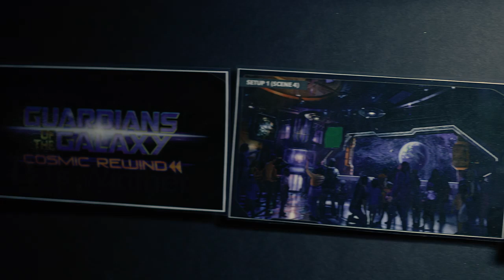Guardians of the Galaxy: Cosmic Rewind – Behind the Scenes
Saving the galaxy this time is gonna take more than a dance-off. Beginning May 27, 2022, guests visiting EPCOT at Walt Disney World Resort better get ready to crank up the mixtape and blast off on an awesome intergalactic chase through time and space in Guardians of the Galaxy: Cosmic Rewind!

This new family-thrill coaster matches the “grandosity” and fun of the blockbuster “Guardians of the Galaxy” films, featuring those legendary cosmic outlaws – Rocket, Groot, Drax, Gamora and Star-Lord (a.k.a. Peter Quill). The innovative attraction is another major milestone in the ongoing transformation of EPCOT and debuts as part of the Walt Disney World 50th Anniversary celebration.